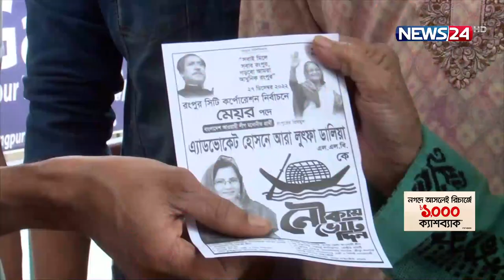আসন্ন রংপুর সিটি কর্পোরেশন নির্বাচন হবে এক তরফা | Rangpur City Corporation Elections | News24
Our other YouTube channels :
News24 Official Address:
NEWS24
371/A
Bashundhara Road
Block – D
Bashundhara Residential Area
Dhaka - 1229